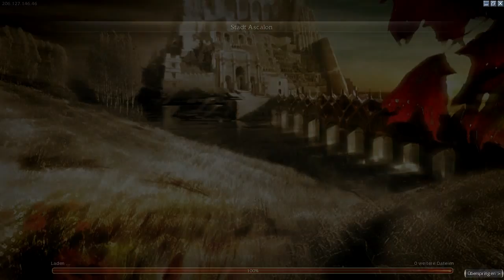Let's Play Guild Wars - #001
Guild Wars Prophecies aus der Sicht eines Waldläufers. Gespielt in Zusammenarbeit mit Kalenor, CoookieCracker und Zarok.